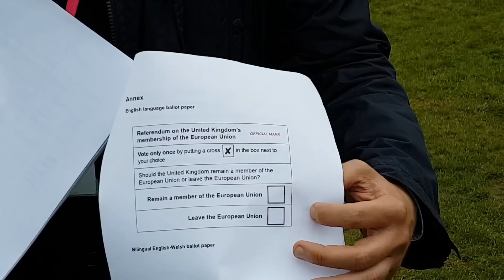Brexit - Update situazione dal Parlamento Inglese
Enrico Lanati, per investire.biz, aggiornamento davanti al parlamento inglese